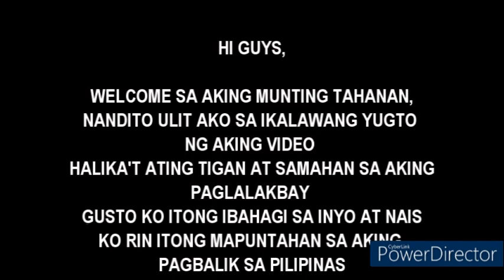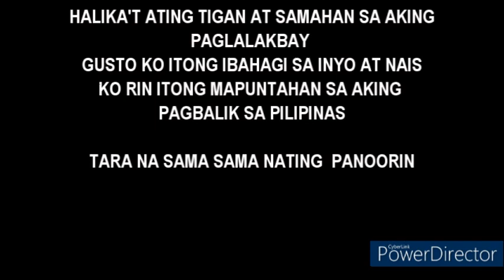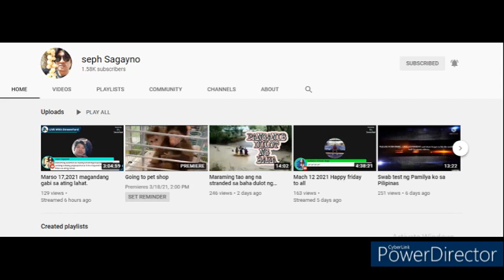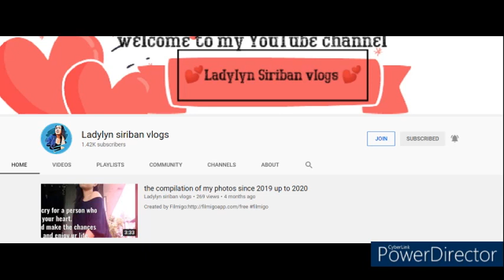THE BEAUTY OF MASBATE PART 2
* We would like to thanks all the owners of this photo
* Party music for videos. The genre of the song is Future House.

*Title: Birdy
  Artist: Typical
 Genre: Future House
  Instruments: Synth
  Mood: Motivating

"Typical - Birdy" is free to use on YouTube with credits.

*Title: Hustle
  Artist: Peyruis
  Genre: Dance